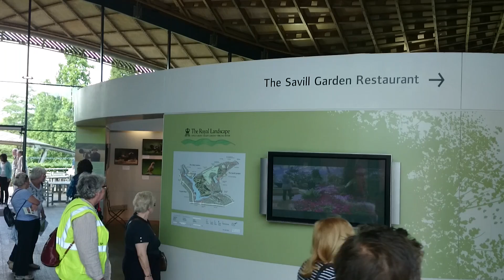Savill Gardens K-Rated by Brodie